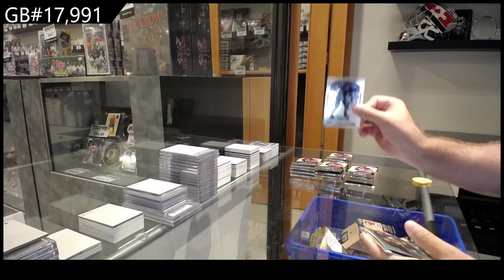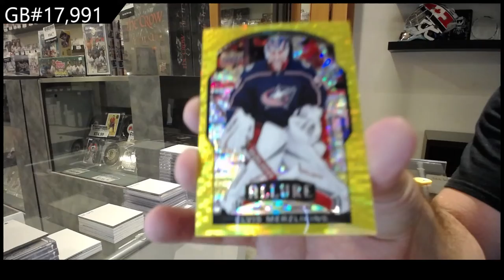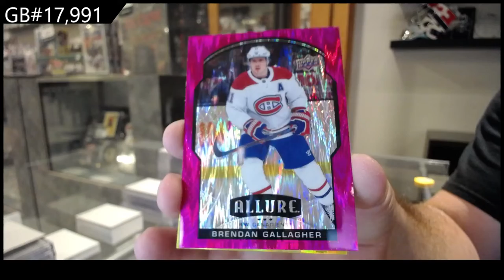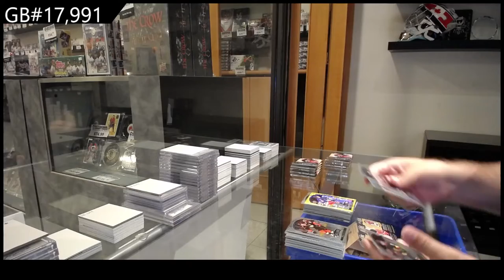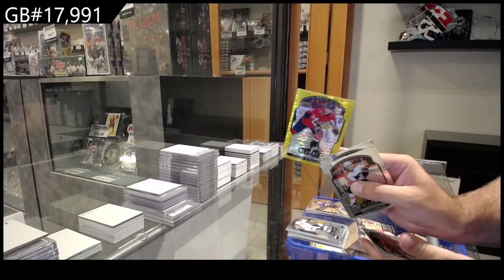20-21 Upper Deck Allure Blaster Hockey 4 Box Break - C&C GB #17,991